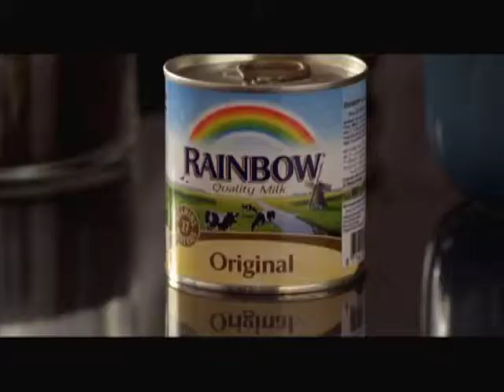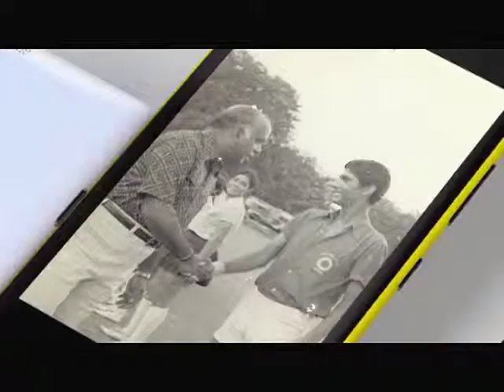TOP GUNS | SEASON 3 | EPISODE 04 | SEG 1